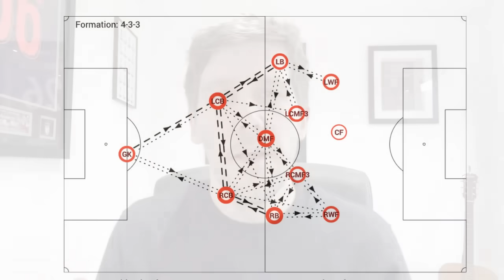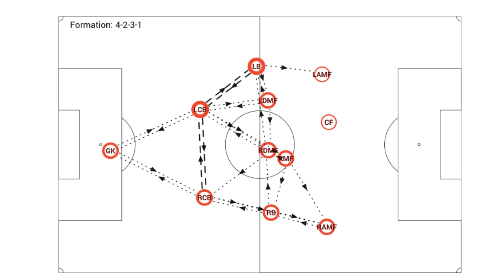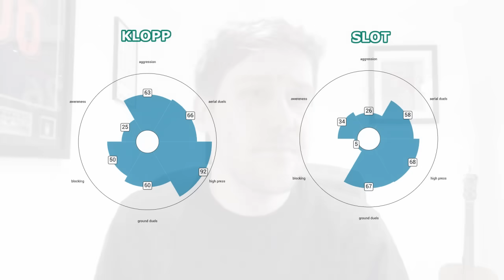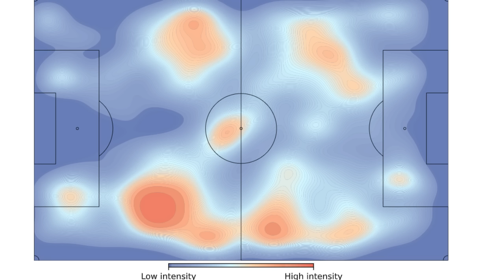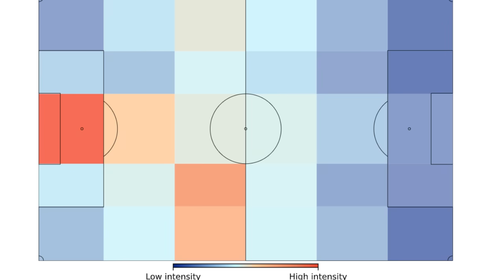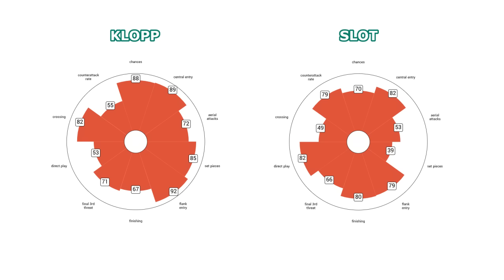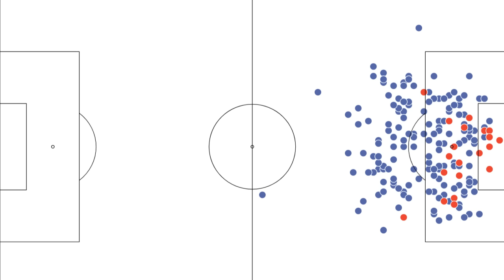HOW SLOT CHANGED KLOPP'S LIVERPOOL | Tactical tweaks revealed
Arne Slot has enjoyed a dream start to his time in charge of Liverpool, taking his new team to the summit of the Premier League and Champions League heading into the third international break of the season.

Clearly, whatever the Dutchman is doing on the training ground is working, and has seen him acoid the drop-off that was predicted following the departure of Jurgen Klopp.

But what EXACTLY is it that Slot has actually tweaked?

Reds reporter David Lynch is here to have a look at how Liverpool's style has changed since last season, and the results that is producing on the pitch.

Check out this in-depth analysis of how Klopp's team have changed in possession, in defence, and in how they attack, with the help of stats and graphics.

Let us know your thoughts on these findings and the new manager in the comment section below.

You can also now find regular Liverpool updates, including transfer news, match analysis and more